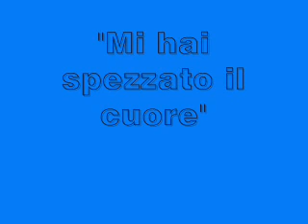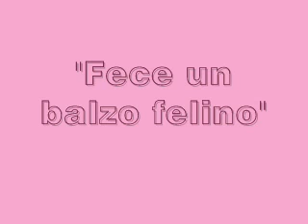modi di dire ed emozioni - Milena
Figure retoriche che esprimono emozioni. A cura di Milena Passamonti. Coordinamento Prof. Maria Giaele Infantino.